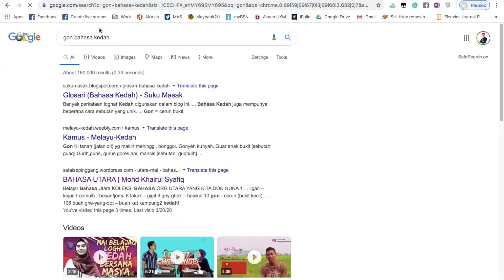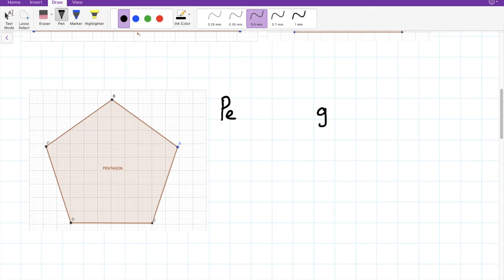Tahun 3 - Poligon Sekata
Kalau bentuk Segi Tiga, Segi Empat kita boleh ingat nama dan ciri-cirinya.
Segi Tiga mesti la bentuk tu ada tiga bucu dan tiga sisi.

Tapi macam mana nak ingat nama bentuk yang lain?
Pentagon?
Berapa bucu? Berapa sisi?

Dalam video ini anda akan belajar untuk mengenal pasti bentuk poligon sekata bagi pentagon, heksagon, heptagon dan oktagon.